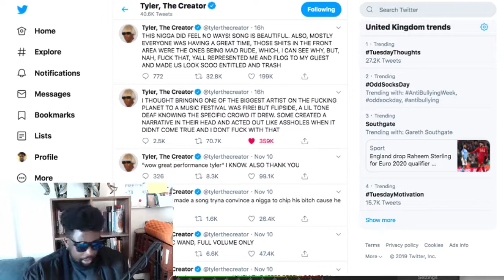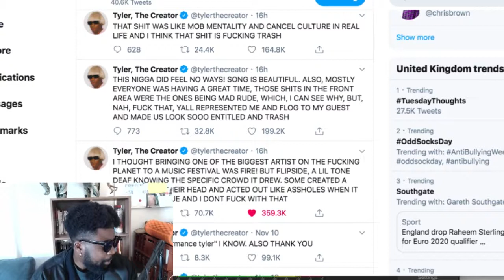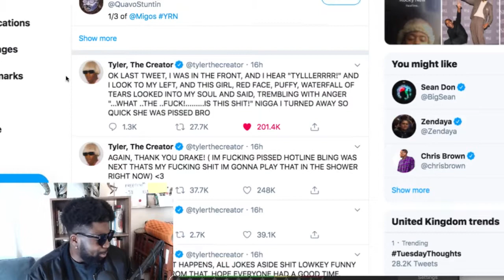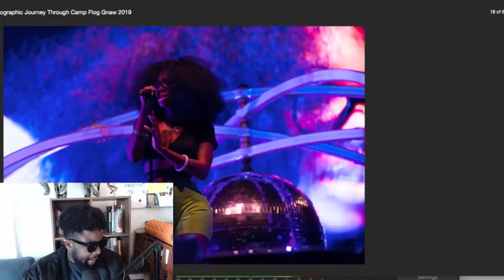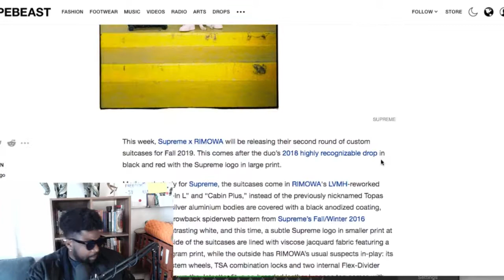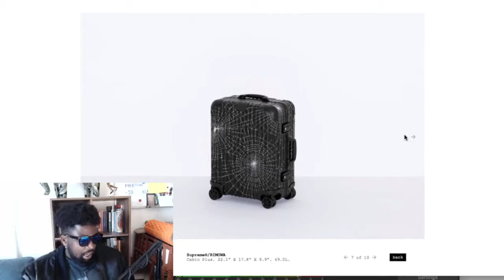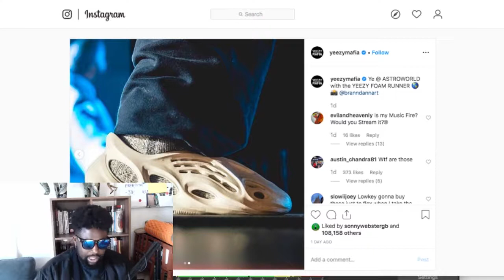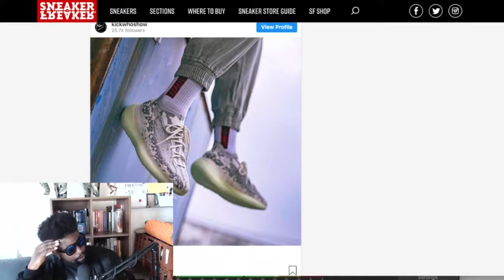The Agostinho Zinga Show #248 | "SHE WAS PISSED BRO"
Agostinho rambles about Tyler, the Creator reacts to the Drake booing backlash at Camp Flog Gnaw festival, the danger of playing to your audience, mob mentality, Frank Ocean not caring about his fans, Supreme x Rimowa collaboration and who actually needs it, predicting the impact of the up and coming Yeezy 'Foam Runner' and how it could effect Yeezy's bottom line and more...